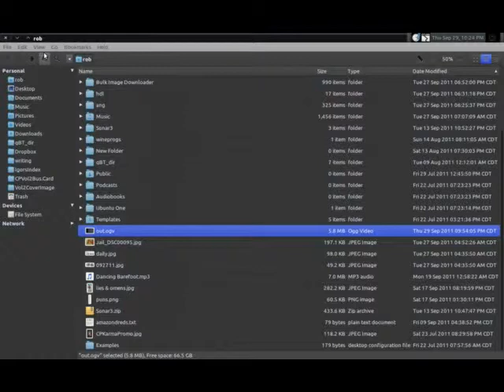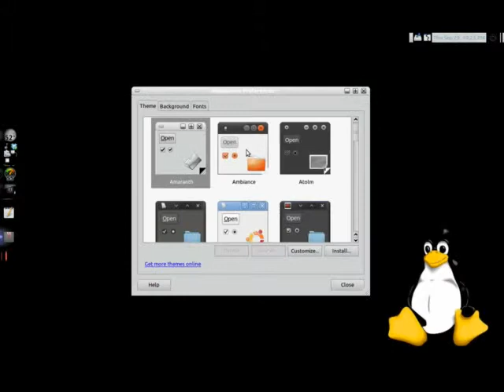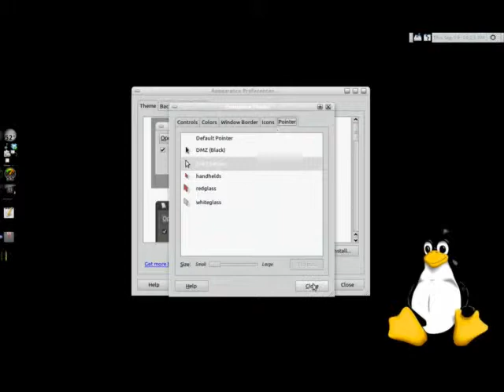Don't fear the penguin, part 1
Just a quick look at my desktop to let a couple of friends see that Linux isn't as hard to use as they thought. The only hard part, IMHO, is choosing one particular flavor. Given the wealth of choices, there's a good chance that one of them works exactly the way you've always thought an operating system should (For newbies, I generally recommend starting out with Mint or Pinguy). Only drawback I've found is that it's a little tedious to get Photoshop installed and running properly on Linux, but that's not such a big deal.